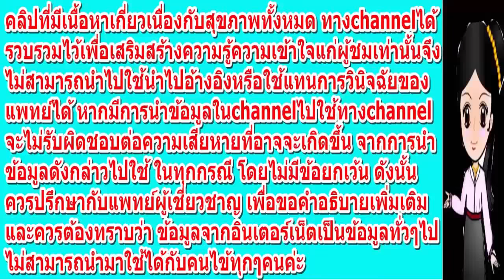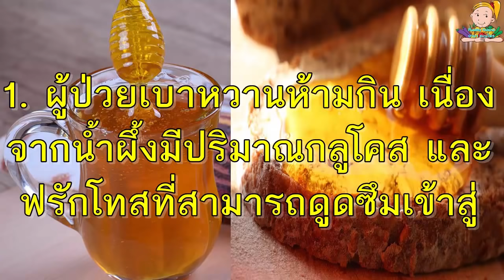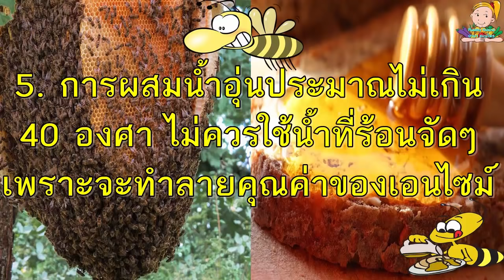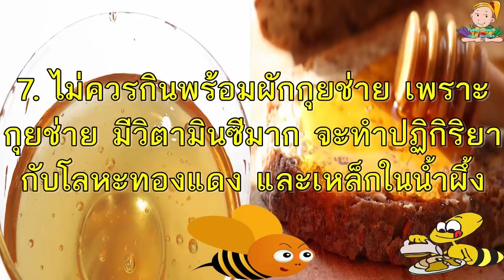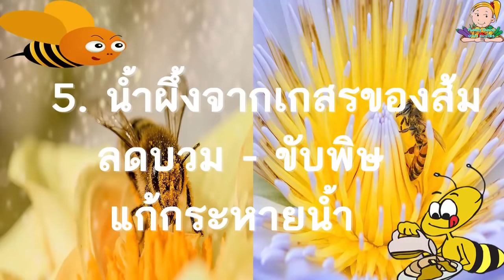หลายคนรู้แล้วต้องอึ้ง!!ประโยชน์ดีๆของน้ำผึ้ง และ 8 ข้อห้ามการใช้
หลายคนไม่เคยรู้มาก่อน!! ประโยชน์ดีๆของน้ำผึ้ง และ 8 ข้อห้ามการใช้ ที่รู้แล้ว..ถึงกับต้องอึ้ง
น้ำผึ้งมีรสหวาน คุณสมบัติหรือฤทธิ์เป็นกลาง วิ่งเส้นลมปราณปอด ม้าม ลำไส้ใหญ่ แต่ "น้ำผึ้งนั้น มีสรรพคุณ 5 ประการ"  หลี่สือเจิน ได้บันทึกไว้ในคัมภีร์ชื่อ เปิ่น-เฉา-กัง-มู่ เกี่ยวกับคุณสมบัติของน้ำผึ้งทางด้านการบำรุงร่างกายและการรักษาโรคไว้ว่า
"น้ำผึ้ง มีสรรพคุณ 5 ประการ" กล่าวคือ
    1. ขับร้อน
    2. บำรุงส่วนกลาง (กระเพาะอาหารและม้าม)
    3. ขับพิษ รักษาแผล
    4. ทำให้ชุ่มชื่นลดความแห้งแก้ไอ
    5. แก้ปวด

'เคล็ดลับดีๆแบบนี้ ก็อย่าลืม แชร์ให้เพื่อนๆ หรือคนที่เพื่อนๆรักและ ห่วงใยด้วยคะ..